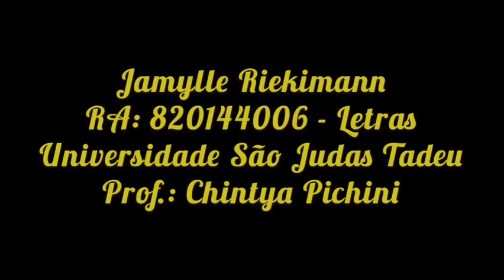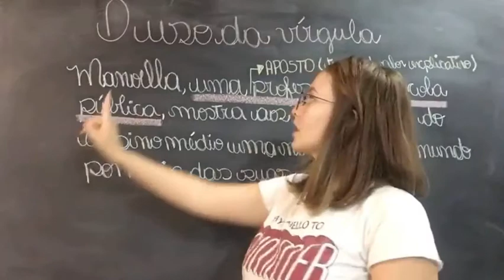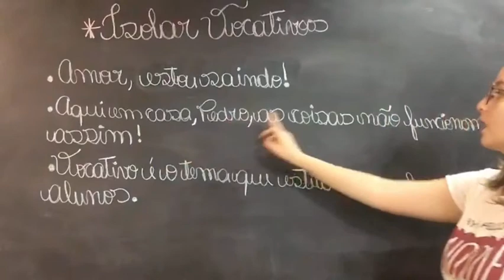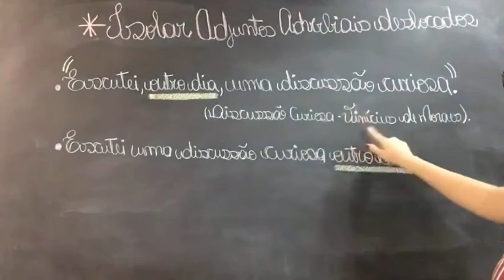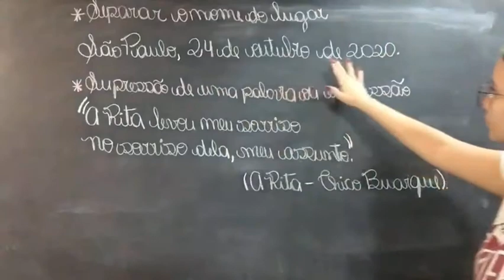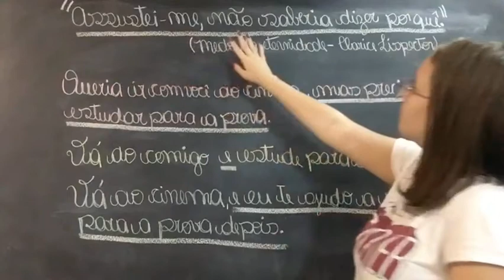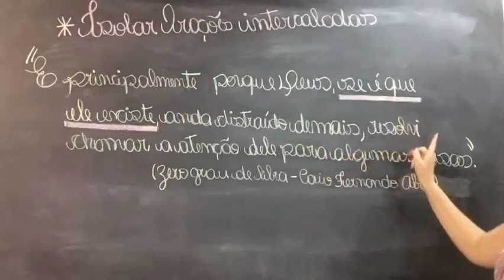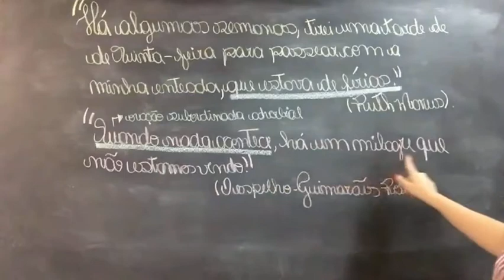Vírgulas - Jamylle Riekimann